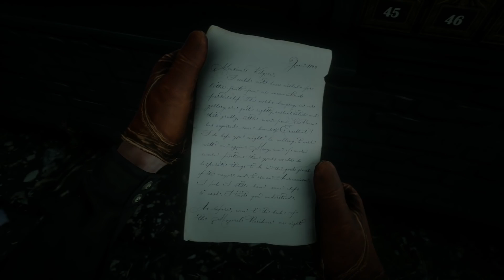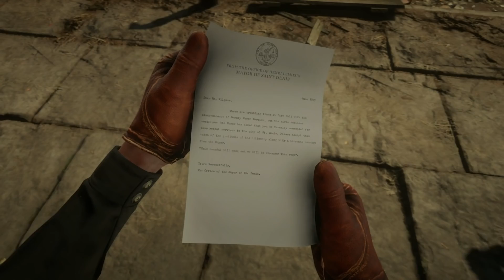The Corrupt Mayor And Secret Saint Denis Discount! Red Dead Redemption 2 [RDR2]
Today in RDR2 We Help out the Saint Denis Mayor, Who is pretty corrupt, but we get a nice discount in all the shops in saint denis!